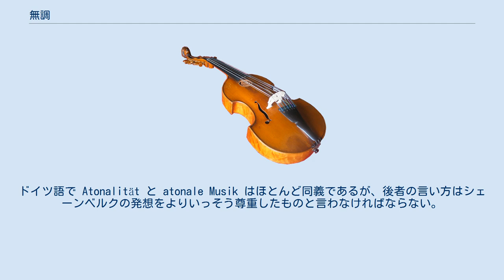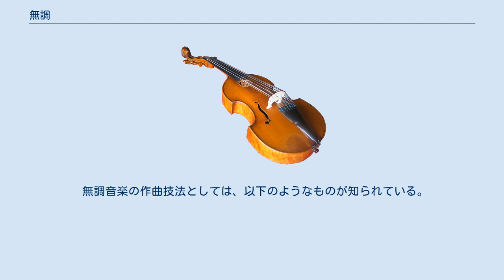無調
無調（むちょう）、無調性（むちょうせい、英語: atonality, ドイツ語: Atonalität）とは、調性のない音組織のことである。
無調は単なる調性の否定でなく、厳密には、調的な中心音（特定の主音・終止音）がない、和声的な分類体系（トニカ‐サブドミナント‐ドミナント）が働かない、全音階的でないといった特色から、旋法性とも峻別される。
 西洋音楽の歴史の中で数世紀の時間をかけて築き上げられた「調性」という名の調的な主従・支配関係に基づく音組織を否定し、19世紀末期から20世紀初頭にかけて新たに形成された音組織の概念である。
調性のない音楽のことを無調音楽という。
 20世紀の芸術音楽（現代音楽）を特徴付ける最も重要な概念のひとつであり、電子音楽や効果音などの源流にもなっている。
一方で、一般聴衆にとっては難解な音楽というイメージがあり、不協和音ばかりが使われた、意味不明で面白くない音楽、というレッテルを貼られることも少なくない。
 無調に規律と秩序を与えようと創り出されたものに、「移調の限られた旋法」と「十二音技法」がある（いわゆる全音音階は、移調の限られた旋法の一種である）。
その一方で、多調性（複調性・複旋法性）のように、複数の調的・旋法的な音階を同時使用することにより、調的な中心を曖昧にして、伝統的な調性感が働かないように楽曲構成することも可能である。
 調性感のある音楽は、15世紀後半まで遡ることができるが、本来の意味における（すなわち機能和声法に基づく）調性音楽は、17世紀に実践的に形成され、18世紀に理論化されて発達を遂げ、19世紀に様々なかたちで高度に応用されるようになった。
 見方を変えると、19世紀は調体系の変質・崩壊の時期でもあり、エンハーモニック転調と準固有和音・借用和音・偶成和音の多用（シューベルト、ショパン）、不協和音の解決の遅延または未解決（ワーグナーのトリスタン和音）、旋法（教会旋法・民族旋法）による旋律線と半音階的和声法の結合（ショパン、ロシア五人組、グリーグ、フォーレ）によって、調性の概念が拡張されていった。
たとえばショパンの「スケルツォ第3番」の導入部のパッセージや「ピアノ・ソナタ第2番」のフィナーレは、「調性の破壊・否定」が意図されたわけではないにせよ、結果的には調性感がほとんど生じない。
伝統的な調性からの逸脱としてしばしば言及される、ワーグナーの楽劇『トリスタンとイゾルデ』（1859年）や、ドビュッシーの『牧神の午後への前奏曲』（1894年）、シェーンベルクの『浄められた夜』（1899年）の場合も、破壊や否定の意図があったわけでなく、何らかの衝動によって豊かな表現の可能性を追究した結果、調性の拡張・簡略化が付随したに過ぎない。
 意図的な調性破壊の試みは、移調の限られた旋法と同じものが用いられたリストの『調性のないバガテル』（1885年）に始まるが、作曲者の死後長らく、その存在が周知されることなく眠っていたということからすると、リストがこの作品で「無調音楽」を他人に聞かせる意図があったのか、それとも一時的な実験をしただけなのかは定かでない。
しかしながら、同時期の『暗い雲』『メフィスト・ワルツ第4番』などで同じような手法を繰り返しているところからすると、リストがきたるべき時代の音楽語法を予見していたことは間違いなかろう。
 本格的に調性が崩壊したとみなされるのは、20世紀初頭、シェーンベルクら新ウィーン楽派の作曲家が出現した時期である。
シェーンベルクは、ツェムリンスキーやシュレーカーら他の同世代のウィーンの作曲家と同じく、ブラームスとワーグナーの両方の影響を折衷的に受け入れて、当初は後期ロマン派音楽の濃密な作風から出発したが、やがてワーグナー的な調性の拡張を、表現の手段や効果として追究するのではなく、表現そのものとして利用するに至った。
「室内交響曲 第1番」（1906年）や「弦楽四重奏曲第2番」（1907～8年）がこの例である。
後者の終楽章は、いまだに調号を掲げてはいるものの、臨時記号を多用する声部書法とおそろしく緻密なポリフォニーとが相まって、聴感的に調性はすでに名ばかりの存在となっている。
この終楽章や、歌曲集『架空庭園の書』（1908～9）が書かれ始めた1908年をもって初めて（移調の限られた旋法や全音音階ではなく、1オクターヴ中の12の音を自由に駆使する）完全な無調が到達された、とする研究者も多い。
 シェーンベルクの完全な調性の放棄は、連作歌曲集『架空庭園の書』...